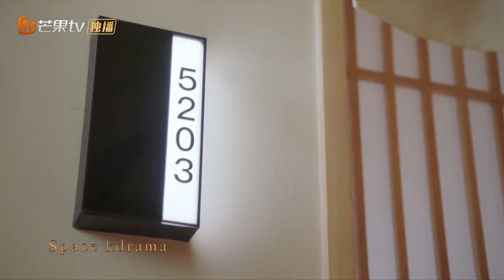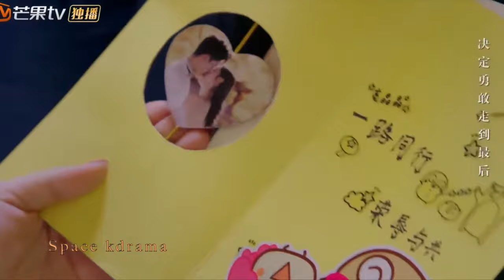Girlfriend (2020) Ye FeiMo & Wen XiaoNuan - Their Story❤️🥺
Hi guys! this is my first video on Youtube. I hope you like it.
When an extra gets hired to act like she has a crush on a CEO, the pretend romance becomes all too real. Resorting to acting gigs to earn money, Wen Xiaonuan books an unusual job where she must pretend to have a crush on the handsome CEO Ye Fei Mo. girlfriend Lawrence Wong Xu Hao